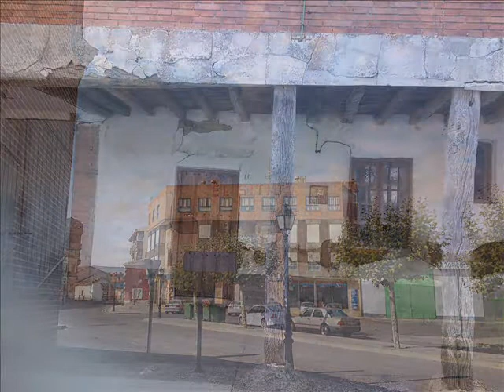JCSAN14RA-084-city-CRN-105-CARRION DE LOS CONDES-(BLPr)-las miradas de "elOjO" septiembre 2014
JCSAN14RA  -  CARRION DE LOS CONDES

y NUEVAS MIRADAS DE SEPTIEMBRE 2014.-quiero daros para aquellos que no conocéis esta muy noble y leal ciudad de CARRION DE LOS CONDES (Castilla y León), , quiero digo, daros una vuelta por sus sitios (que no son todos), con un poquito de marcha. si os gusta !! disfrutad !!.

jcsanamez